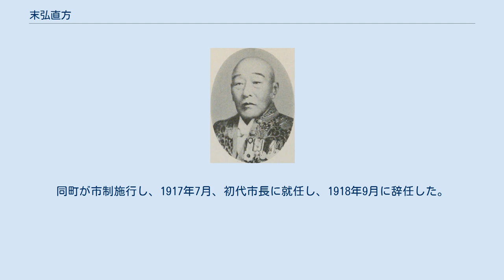末弘直方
末弘直方 末弘 直方（すえひろ なおかた、1848年1月30日（弘化4年12月25日） - 1920年（大正9年））は、幕末の薩摩藩士、明治期の内務・警察官僚。
官選県知事、函館区長、小倉市長、福岡県八幡市長。
 薩摩国薩摩郡平佐郷平佐村（現薩摩川内市平佐町）で、薩摩藩士・末弘直温の三男として生まれる。
藩校造士館で学んだ。
 慶応3年9月10日（1867年10月7日）、薩摩藩組頭に就任。
その後、役人、半隊長を務めた。
明治4年8月（1871年）、御親兵の補充として上京し第三大隊一番小隊に編入され、明治5年8月10日（1872年9月12日）、伍長に任官。
1873年10月、病のため除隊して帰郷した。
同年11月、鹿児島県に奉職し、二等教授第二十八郷校掛となる。
 1874年8月、再度上京し警視庁四等巡査に任官。
以後、一等巡査、警部補、兼千葉県十五等出仕、少警部、第一局詰、権中警部、二等中警部などを歴任。
1877年1月、同郷の警視庁警部、中原尚雄たちと帰郷し、西郷隆盛らの動向を探索中に私学校党に捕えられ、西南戦争勃発の遠因となった。
その後、二等中警部、権大警部、二等警視補、一等警視補、四等警視兼一等警察使を歴任し、1883年2月、警視庁を退職した。
 1883年5月、再び鹿児島県に奉職し、菱刈・姶良・桑原・囎唹郡長に就任。
その後、高城・出水・伊佐・薩摩・甑島郡長、谿山・北大隅郡長などを歴任。
 1889年3月、再び警視庁に転じ三等警視となる。
以後、小石川警察署長、小石川町警察署長、第五第六方面監督、二等警視、宮城県警部長、警視庁警視・巡査本部長、同第二部長、同第一部長などを歴任。
 1897年4月、高知県知事に就任。
1898年7月、岩手県知事に転任。
岩手県農学校を開校するなど学校の整備に尽力。
1900年4月、知事を休職。
同年10月、香川県知事に就任。
1902年2月に知事を休職となった。
 その後、函館区長（1903年9月 - 1904年9月）、小倉市長（1906年5月 - 1912年5月）を歴任。
1914年10月、福岡県遠賀郡八幡町長に就任。
同町が市制施行し、1917年7月、初代市長に就任し、1918年9月に辞任した。